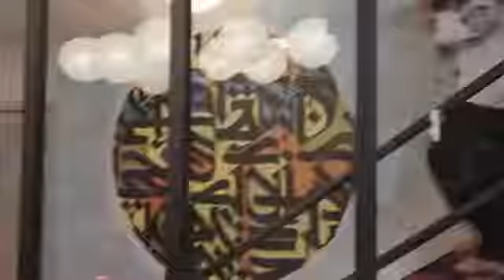Salma Kouiret & Nassim Djezma - Making Of من جبالنا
Les préparations, les coulisses et la rencontre de ces deux voix.
Le choix de cette chanson et les arrangements apportés dessus.
COKE STUDIO ALGÉRIE.